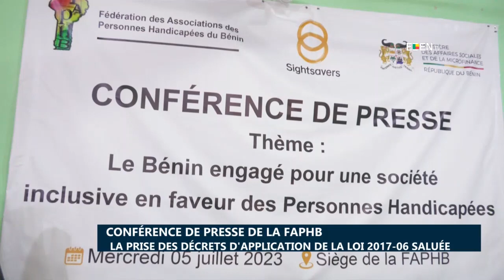Conférence de presse de la FAPHB : La prise des décrets d’application de la Loi 2017-06 saluée